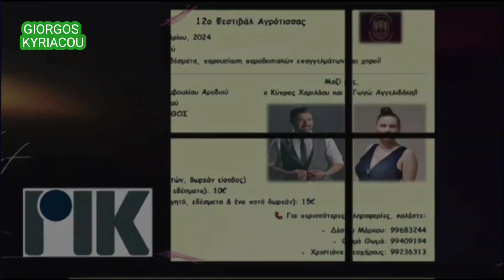RIK1 (Cyprus) continuity - September 23, 2024 [Fixed]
ΡΙΚ1 ΔΙΑΦΉΜΙΣΕΙΣ 23 ΣΕΠΤΕΜΒΡΊΟΥ 2024